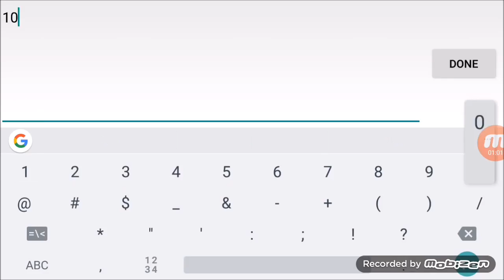Castle clash more dungeon runs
Well enjoy!